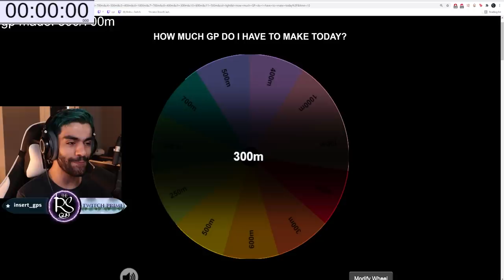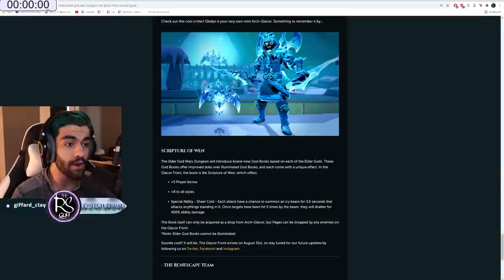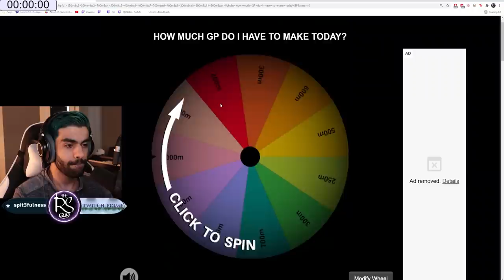The ARCH GLACOR comes out tomorrow and my rebuild is complete